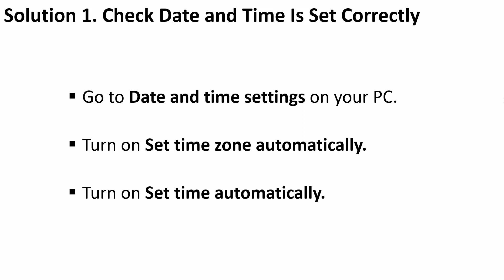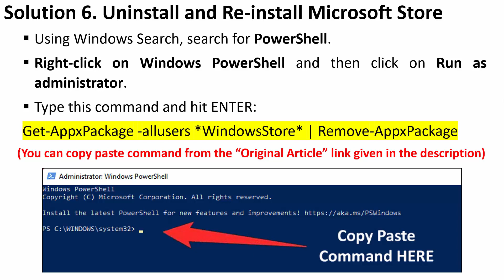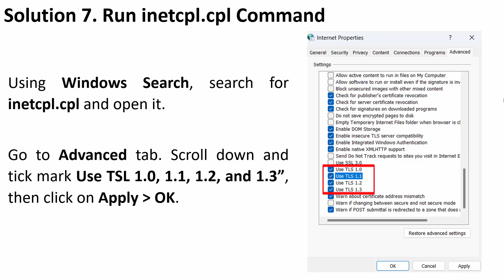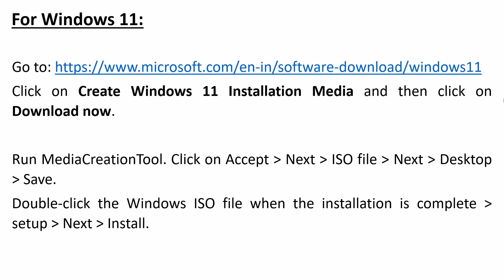How To Fix Error Code 0x80D02017 on Microsoft Store (2023)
In This Video Guide, You Will Learn How To Fix Error Code 0x80D02017 on Microsoft Store On Windows 11 or  Windows 10 PC.